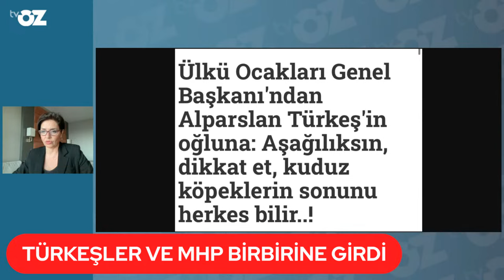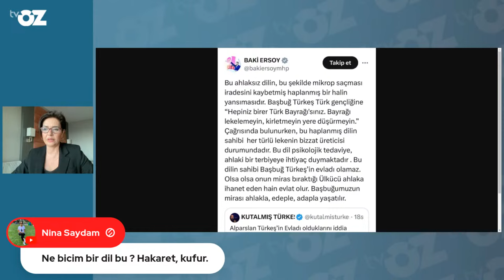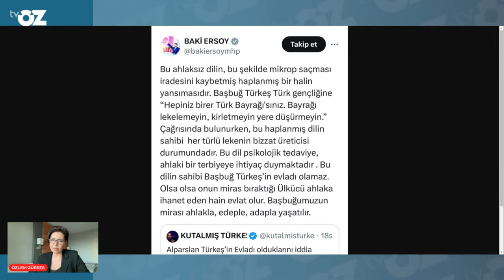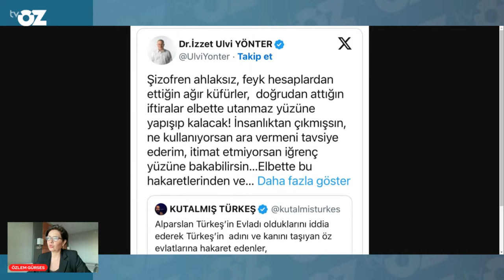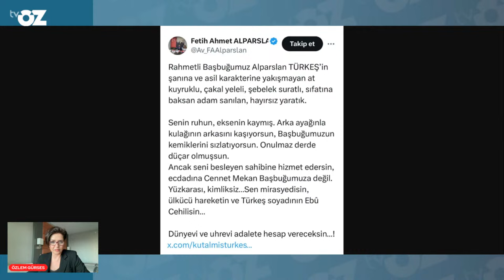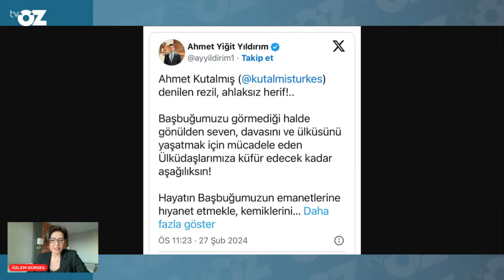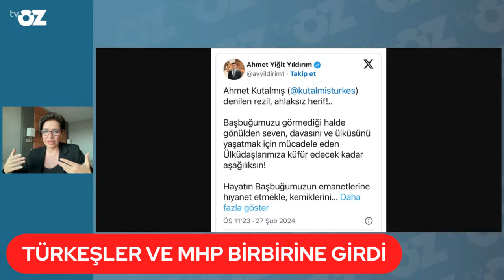Türkeş'in oğlu ve MHP birbirine girdi! Küfürler havada uçuştu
EMEKLİYE ŞOK ÜSTÜNE ŞOK ! önce seçim vaatleri, sonra ikramiye, şimdi de seyyanen zam umutları suya düştü… Erdoğan açıkladı ‘kaynak yok’… ekonomi kabindeyi de yer mi ? Türkeşçiler kavgaya tutuştu… Süleyman Soylu CHP seçim ofisine gitti.. YAYINDAYIM